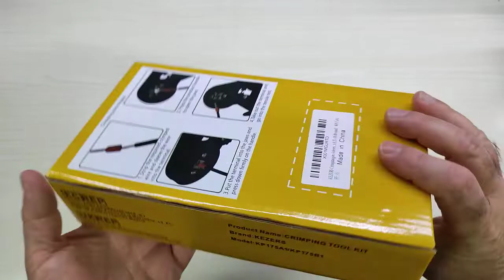Pinza Crimpatrice Capicorda, Pinza Crimpatrice Kit di 1200 Puntalini elet - KEZERS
kit per capicorda di buona qualità

Il prodotto lo potete trovare ed acquistare qui

Recensione:
Chiunque si occupi di elettronica prima o poi sentirà l'esigenza di avere una pinza per crimpare i capicorda con boccola piccola e questo KIT potrebbe essere l'ideale per tutti questi utenti (ad esclusione di quelli che lo fanno a livello professionale).
Ho sottolineato il fatto che non sia indirizzato ad un livello professionale non perchè sia un prodotto "scarso", anzi, la pinza è bella e robusta, solo che utilizza un sistema a 4 mordenti, che generano crimpature quadrate che non sono l'ideale se utilizzate frequentemente.
Personalmente uso una pinza a 6 mordenti che crea una crimpatura esagonale, garantendo così un migliore inserimento in eventuali morsetti di piccola dimensione, che però costa più del doppio dell'intero kit!
Per questo motivo, se siete utilizzatori "hobbistici" è sicuramente l'ideale.

Il kit prevede:
- Pinza per crimpare a 4 denti
- Set di capicorda di varie misure

I set di capicorda forniti sono di buona qualità e prevedono un buon assortimento.

Unboxing di Pinza Crimpatrice Capicorda, Pinza Crimpatrice Kit di 1200 Puntalini elet - KEZERS
Grazie.